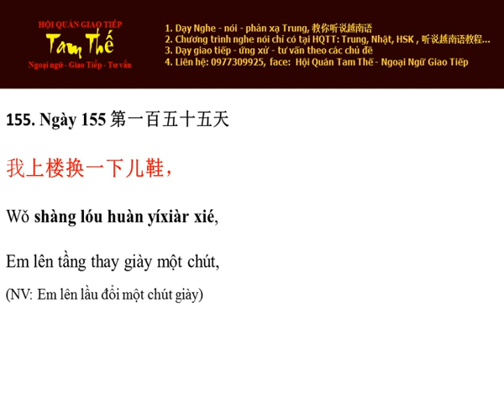Ngày 155 Em lên tầng thay giày một chút - Nghe Noi Tieng Trung Moi Ngay Mot Cau